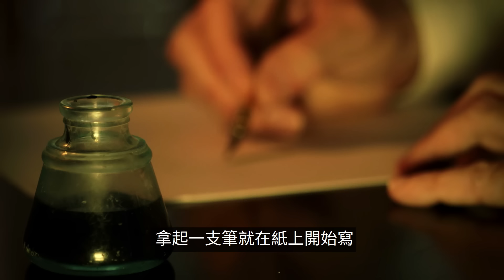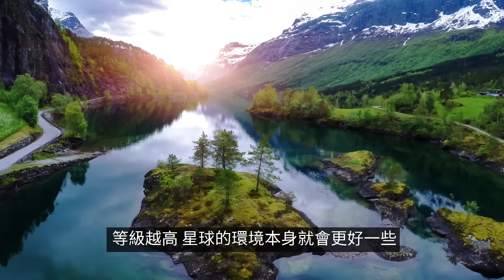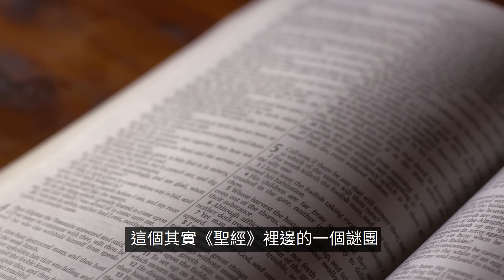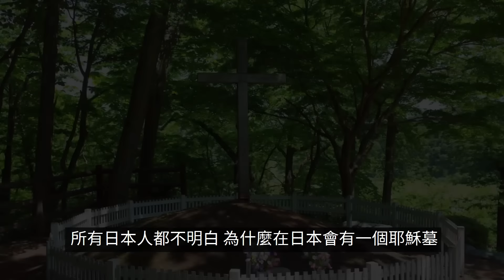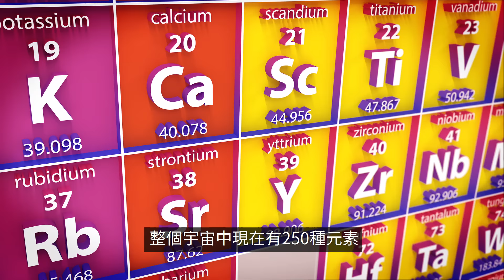【震撼】海奧華預言，人類起源，耶穌是誰，金字塔之謎，你想知道的答案這裡都有 | 老高與小茉 Mr & Mrs Gao